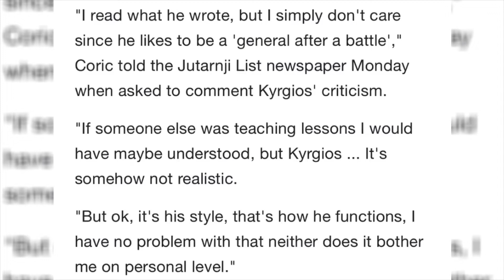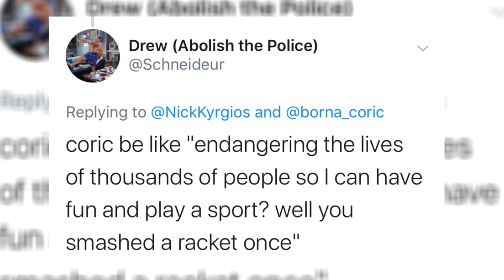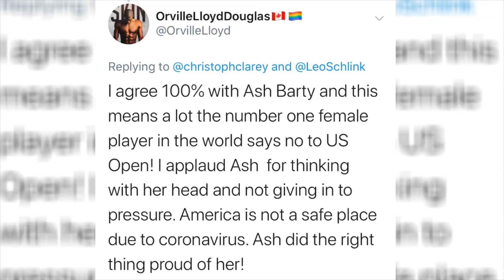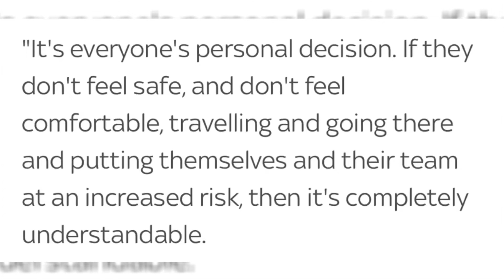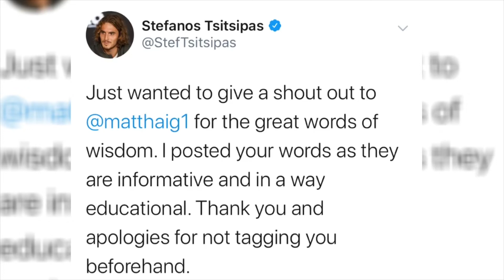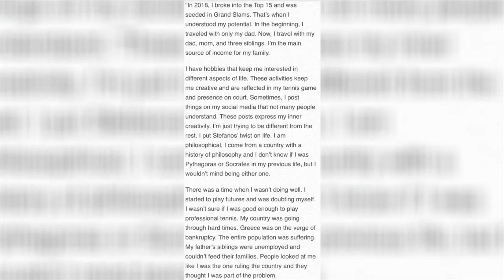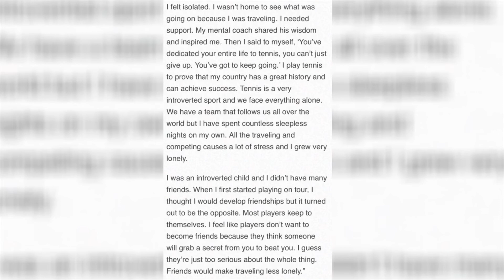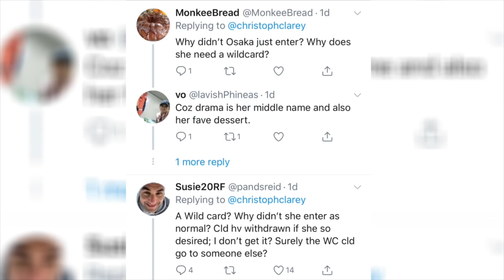Nick Kyrgios Berates Borna Coric | Stefanos Tsitsipas Stealing? | Naomi Osaka Criticized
The Nick Kyrgios  and Borna Coric drama continues as both players took to twitter to throw jabs at one another. Nick took things another level thought, berating Coric, saying both his game and personality was boring. Stefanos Tsitipas found himself in mini-drama, as he failed to credit another writer in his latest tweets. Tsitsipas also explained both his philosophical intrigue and loneliness in a recent Behind the Racquet Article. While Ashleigh Barty was praised for not playing the US Open, Naomi Osaka received criticism as she took a wildcard into the Western and Southern Open rather than sign up on time.